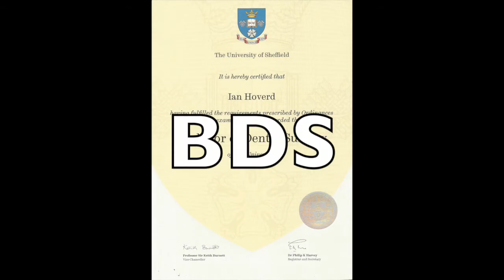Sheffield Dental Revue 2015 BCS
A song about the basic clinical skills course to the tune of "be our guest" from Beauty and the Beast